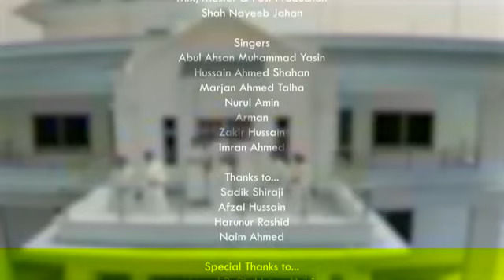পাখি যা উড়ে যা সোনার মদিনা